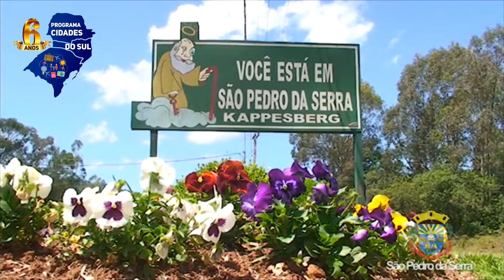HISTÓRIA DE SÃO PEDRO DA SERRA